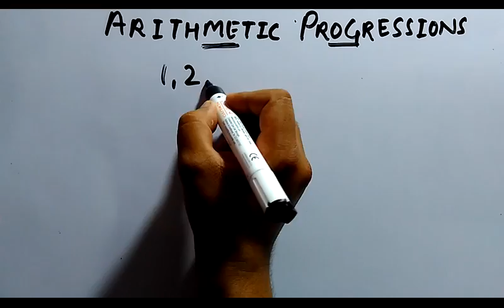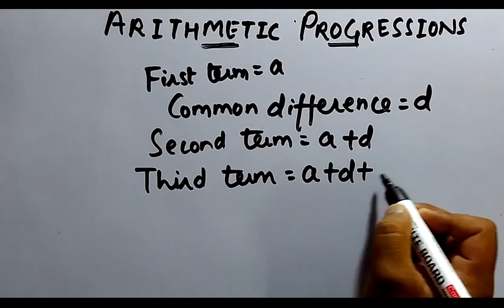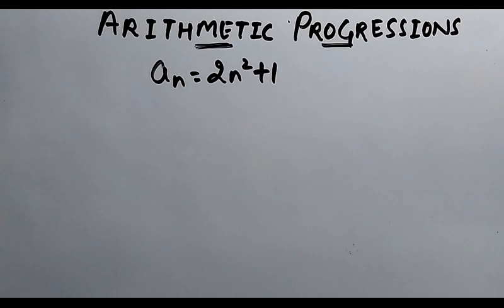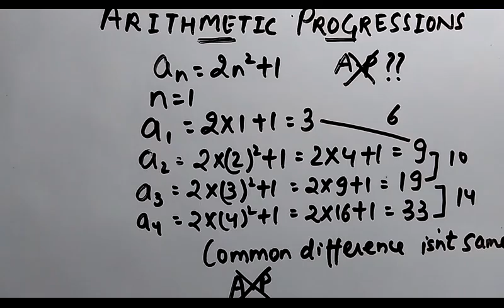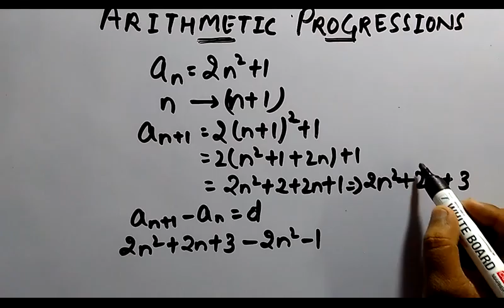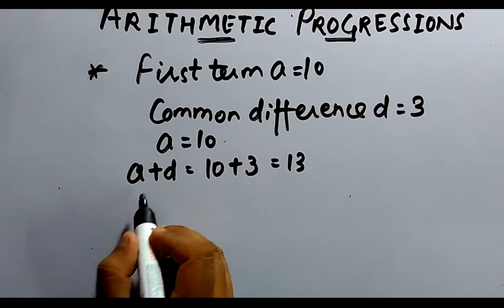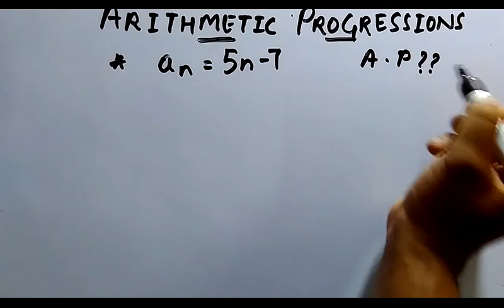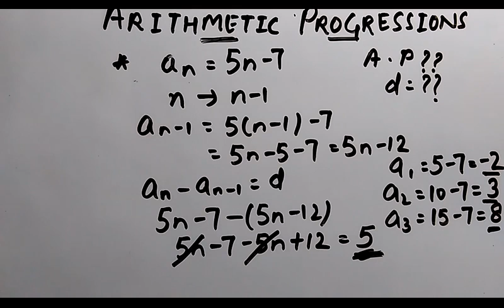Arithmetic Progressions(A.P) Part-1 Trick | MBA| IBPS PO/CLERK | SSC | RBI | LIC ADO/AAO| SBI PO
Arithmetic progressions(A.P) is very important topic from every exam point of view and usually comes in every exam. To prepare it better start from basics which we discussed in this video. For advance  click the link mention below